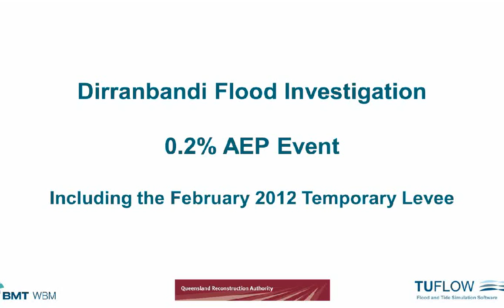Dirranbandi Animation Aep0 2pct With Feb2012 Levee 1